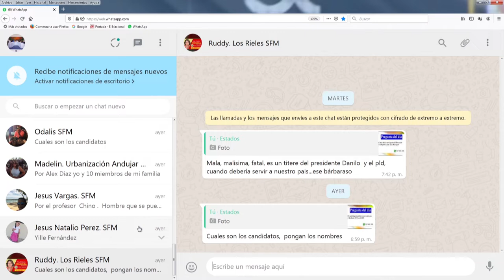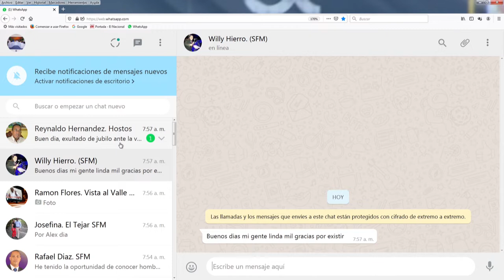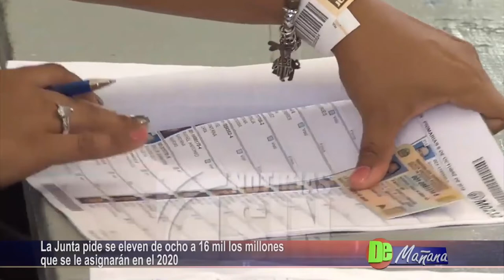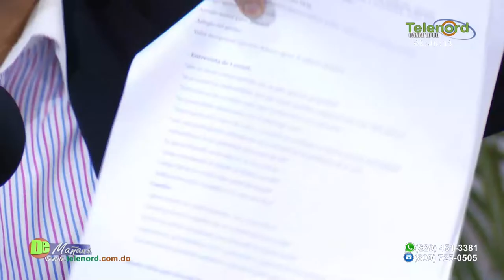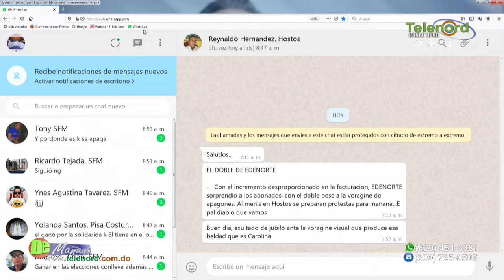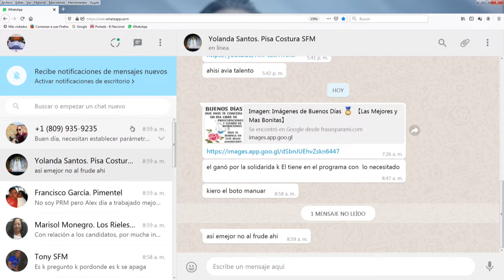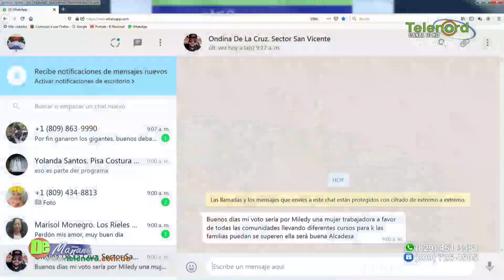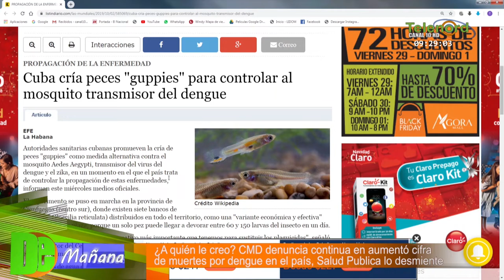De Mañana Jueves 28-11-19